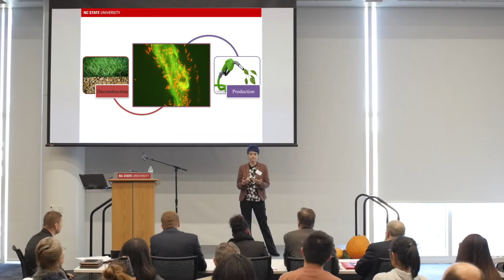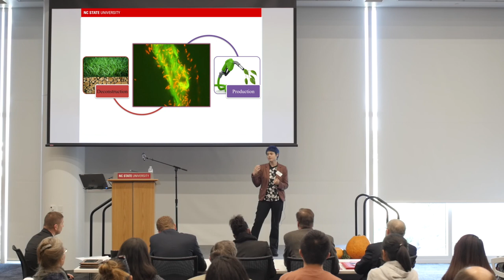2017 Three Minute Thesis: Laura Lee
2017 Three Minute Thesis: Laura Lee